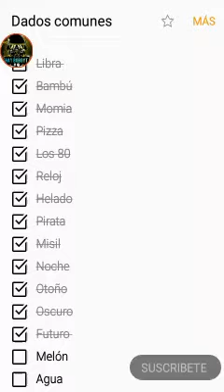HAY BOBOYT - DADOS COMUNES AGUA ( PARCHÍS STAR )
EN ESTE CANAL ENCONTRARÁS CONTENIDO DE PARCHIS STAR

HACK , BUG , ESTRATEGIAS Y MUCHAS COSAS MÁS...

            TAMBIÉN APRENDERÁS
COMO HACKEAR PARCHIS STAR
Parchis RD
2 contra 2 en parchis star
4 jugadores en parchis star
2 contra 2 en parchis star
4 jugadores en parchis star
Parchis 2020
Jugando con los suscriptores
2 contra 1 parchis star
2 vs 1 jugador
Concurso
Pamdemia
2020 mejores videos en parchis star
Usa videos
Publicidad
Juegos para entretener la pendemia
HACK DE PARCHIS PARA IPHONE
HACK DE ORO EN PARCHIS STAR